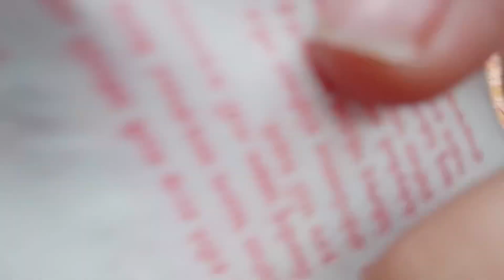Vlog-3 with family